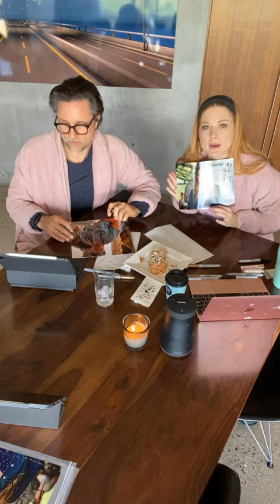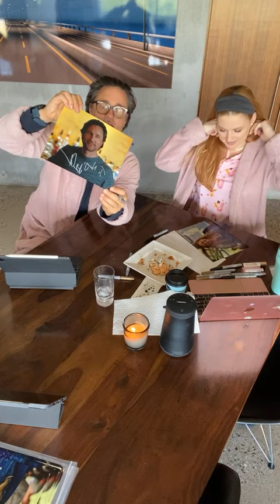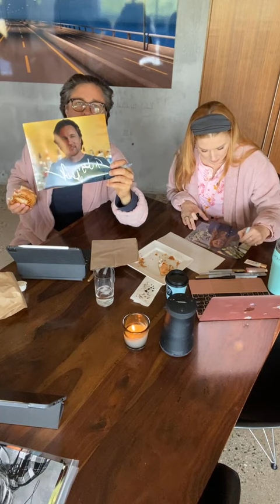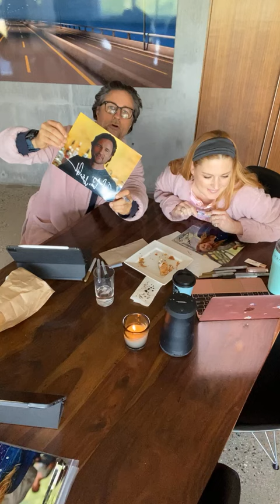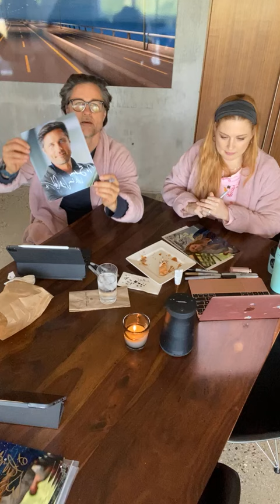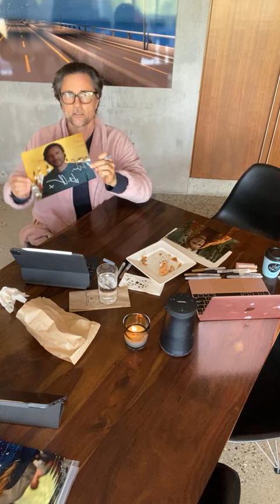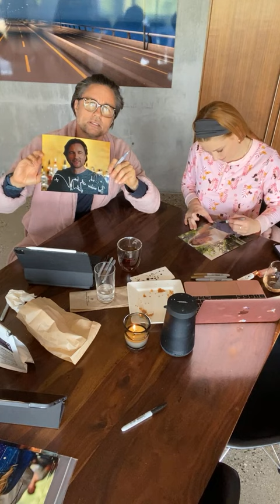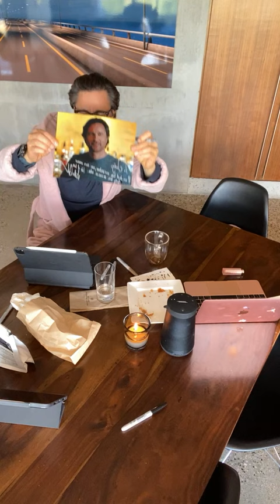Martin & Alex virginriver Signing